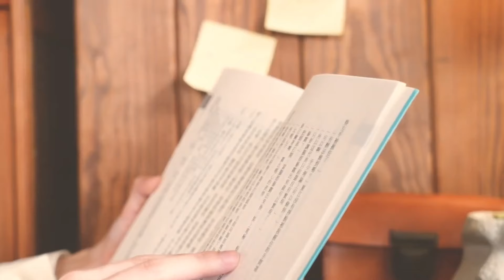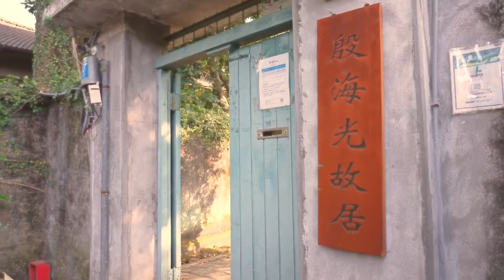Katanya Suzuki SUI 125 Saluto Versi Murahnya?? Cek yoooo